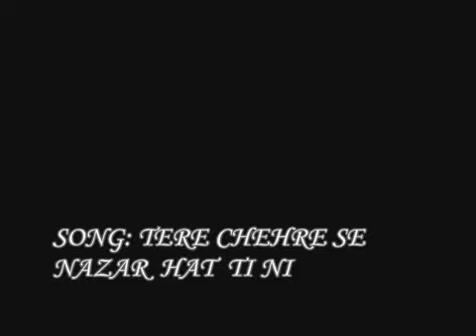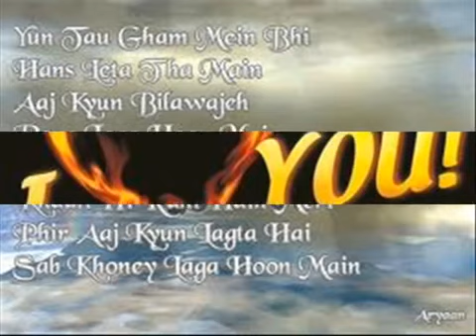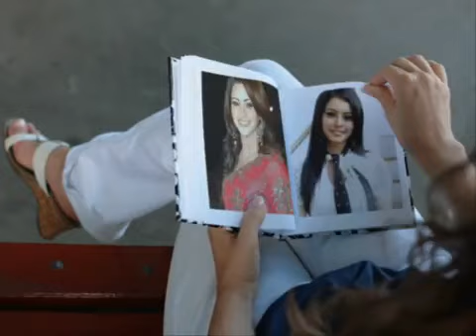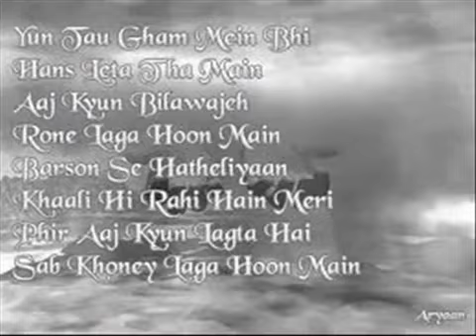hindia song thra chra dil hatani=by-nurul shah=youtube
Hindia song= YouTube=by=Nurul shah=Purbomuria=Beanibazar=Sylhet=Bangladesh